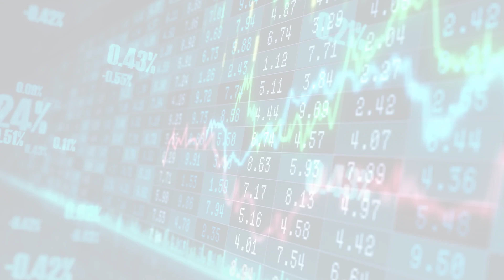MarketWatchLists: Food Products Update for Monday, May 01, 2023, 17:05 EST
About:
MarketWatchLists is a service provided by Praefidi.